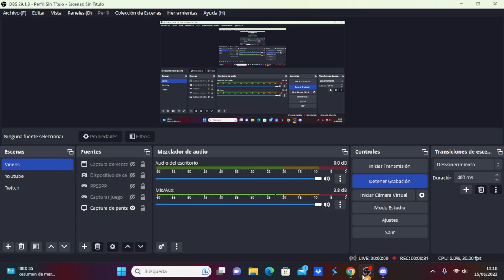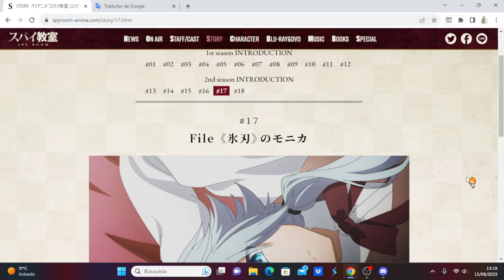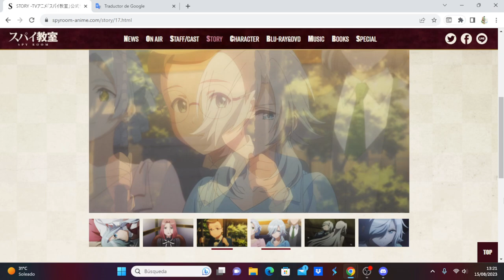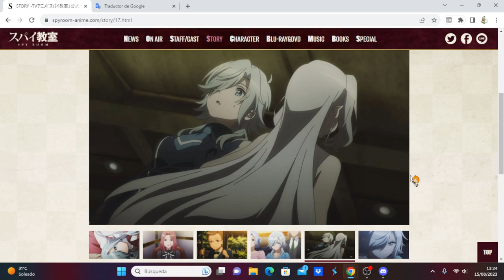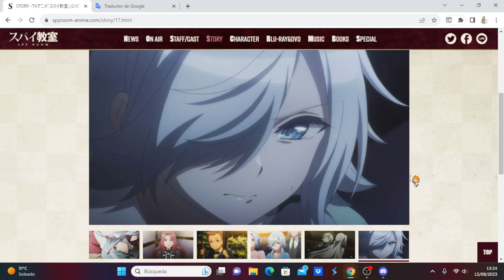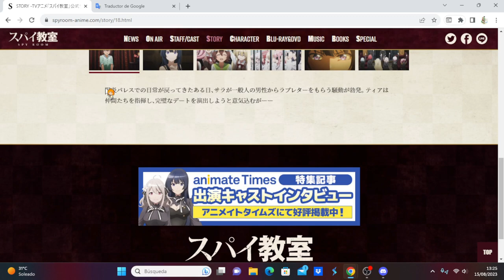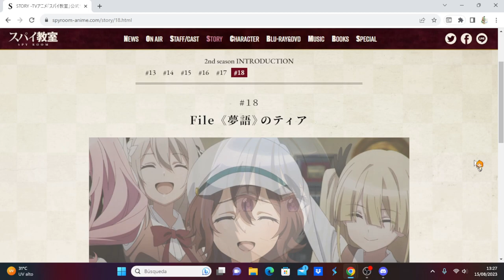Spy Kyoushitsu 2nd Season comentando avance del capítulo 6